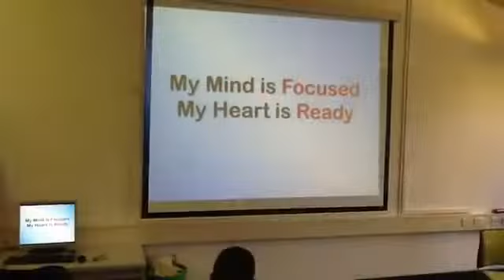Mock Exam Results Day 2020 -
Need a speaker to motivate your students before and after their MOCKS.

● Yesterdays Vlog: N/A
My Names Action Jackson, Motivation Speaker and Youth Coach. My number 1 passion is to make everyone into a champion.
Do you/ or know anyone who has a dream, goals, aspiration or anything it may be this is the series to provide you with all the motivational goodness that you need.
I'm Action Jackson and this is my YouTube Series "Take Action TV",  aimed at kicking your butt to Greatness in Life.